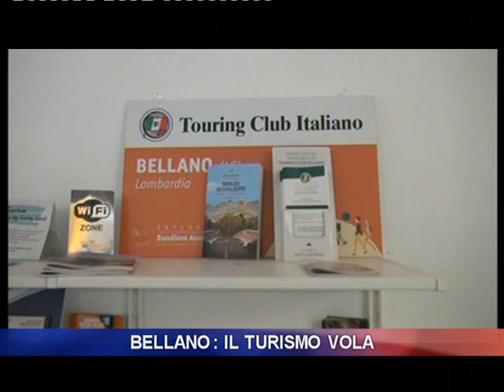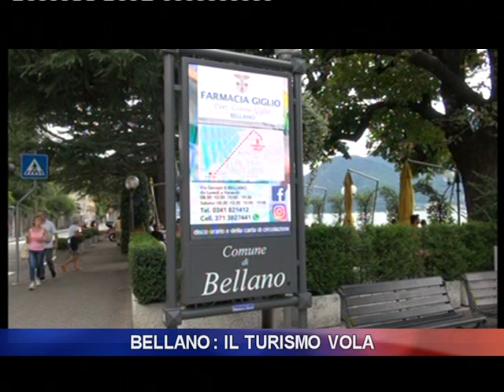Bellano: il turismo vola